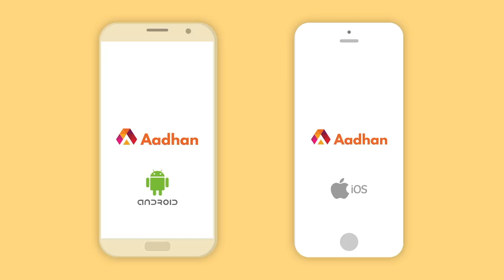மேயருக்கு மறைமுக தேர்தல் - எடப்பாடியின் வியூகம்! | ரவீந்திரன் துரைசாமி பார்வையில் | Episode 164